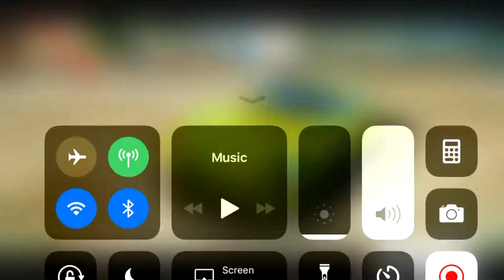Never Give Up!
Just a good ol' race